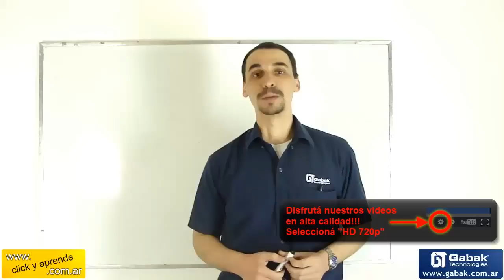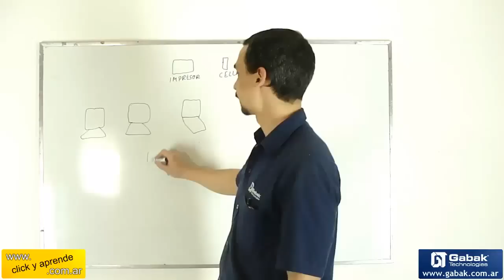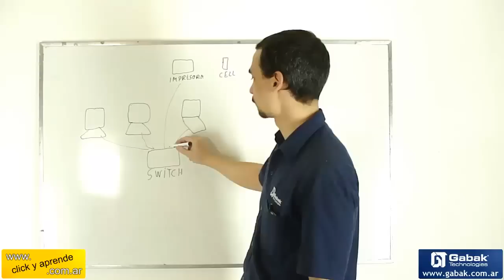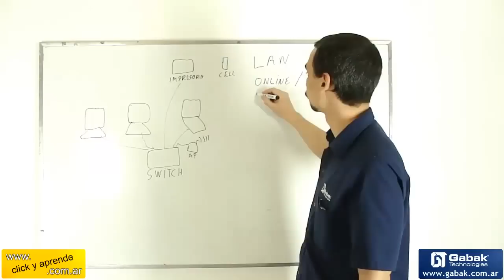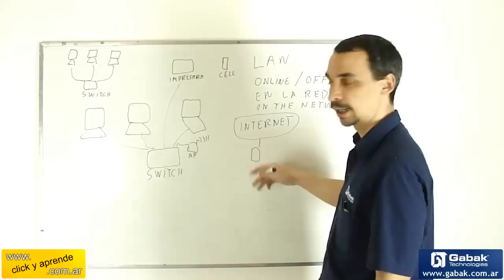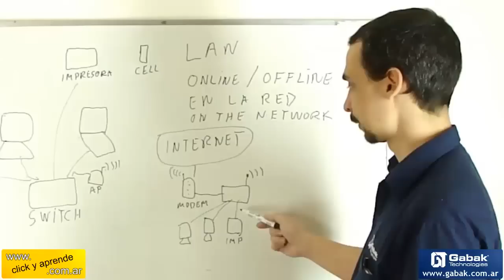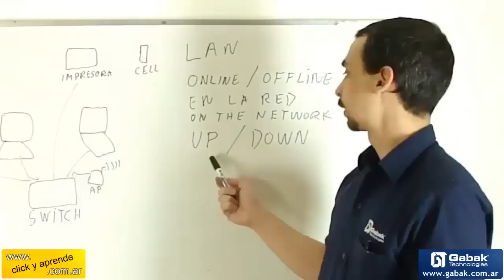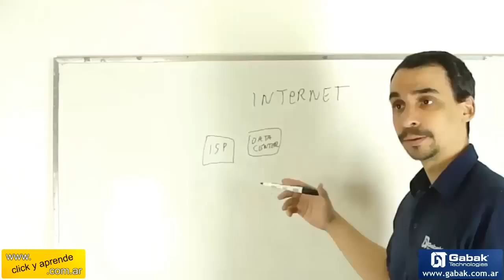Definición e introducción de redes